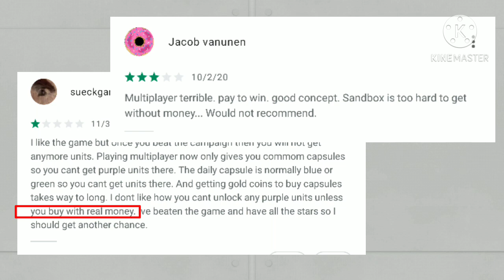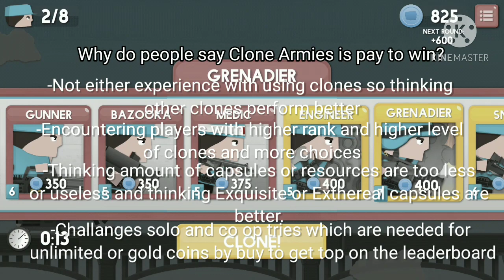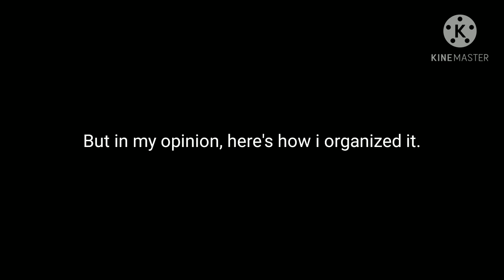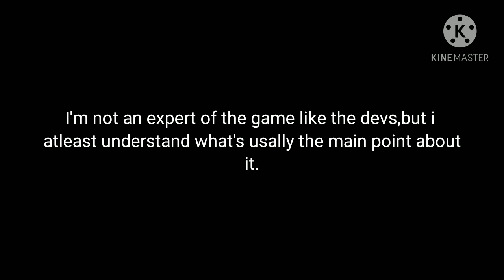Clone Armies || Is Clone Armies a Pay2win game ???? || Clone Armies a tiny review problem solving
Clone Armies is not a Pay2win game.Its a game all about skills and strategies,compare to other army building games like Rise of Kingdom and King of Avalon.Pls like and sub to my channel if you enjoy the video.

Hope it helps the Devs too :).